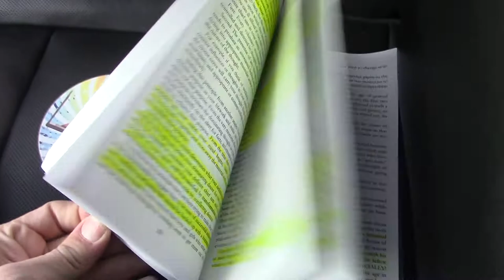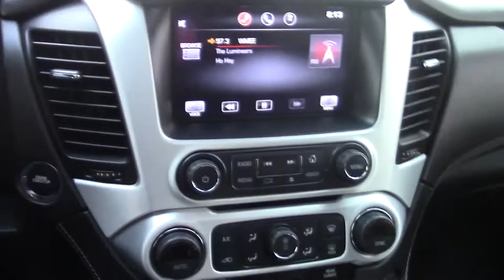"Turbo Pay Lines" [Postcard Marketing Reviews] $8,400 In 1 Week!!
Turbo Pay Lines and researching postcard marketing programs are a great way to start to make some serious cash flow working from home in your spare time. Too many are focused on marketing that will not get you the results your looking for, especially if your not getting in front of your target market.

Doing reviews for turbo pay lines postcard marketing programs and other work at home programs can be benificial, but true success comes from providing value in the market place for marketing postcards, flyers, or recruiting for turbo pay lines.

With Turbo Pay Lines there are 4 levels of participation and using marketing and advertising resouces that work for turbo pay lines or any postcard marketing review program is very key.

The true power of reviewing an new postcard marketing opportunity or partnering to become a turbo pay lines direct mail millionaire is being able to overcome objections, and close those that  look at your opporuntity.

Check out this video and email me at and request a flyer from ID Number 1000 and I will reply back to get you the information you need to make an educated decision if turbo pay lines is for you and if you review for postcard marketing review or programs was worth your time.

Does Turbo Pay Lines work and get results? At the end of this video, you will see that I had over 8,000 with Turbo Pay Lines, so yes it works if you work it.

turbo pay lines I turbo pay lines marketing I review I turbo pay lines postcard I turbo pay lines marketing reviews